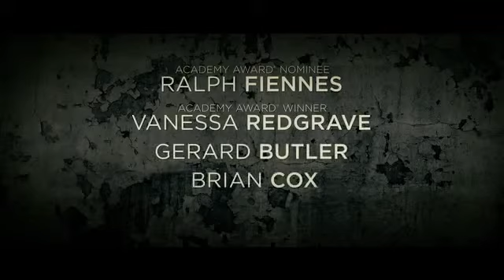Coriolanus Trailer 2011 httpfilm bookcom